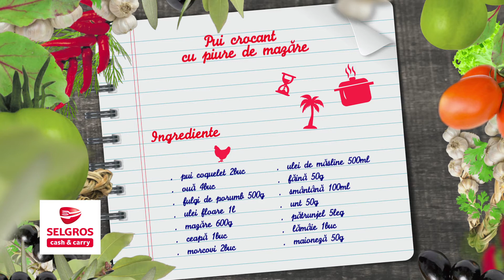Micile Vedete în Bucătărie: Pui cu mazăre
Micile Vede în Bucătărie împrietenesc puiul cu mazărea în episodul de astăzi. Rezultatul e un piure delicios care însoțește proteinele în călătoria gustului.